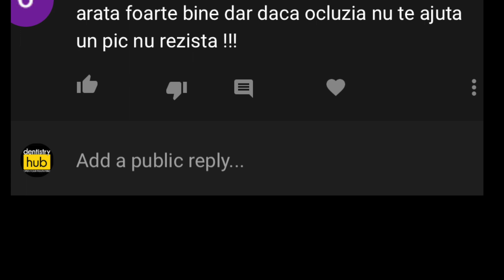Scapa De Spatiile Dintre Dinti Rapid Si Eficient (fara aparat)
Acest clip e mai mult despre gandirea rationala, nu neaparat despre fatete dentare, plombe sau spatiile dintre dinti. Sper ca am explicat suficient de bine. Enjoy, ne auzim in comentarii.

d hub on insta: @dentistryhub

Bucuresti

V-am pupat! :*